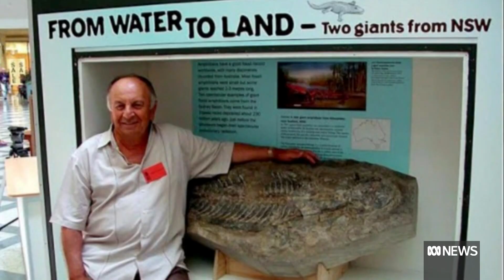240 million-year-old fossil identified as amphibian Arenaerpeton Supinatus | ABC News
It's around 240 million years old, a Sydney native with remarkable resilience and modern relatives. A fossil discovered nearly thirty years ago has now been identified by a team of scientists.